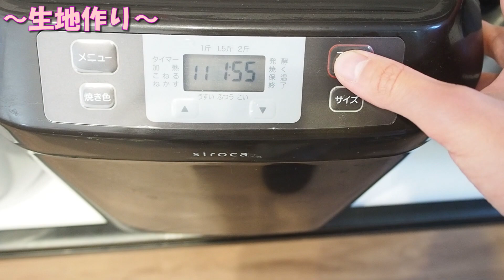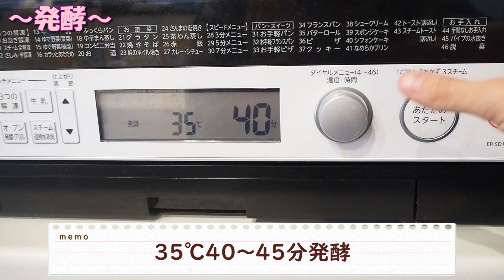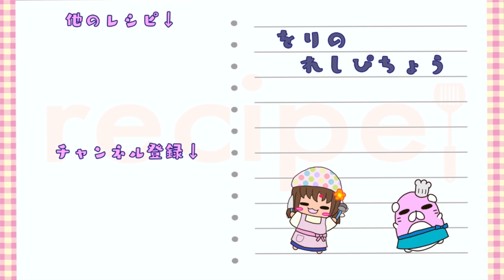【手作りパン】ふわふわ白パンでイチジクとクリームチーズサンド作ってみた♪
強力粉 70% 112g
薄力粉 30% 48g
砂糖 10% 16g
塩 1.6% 2.6g
牛乳 70% 112ml
マーガリン 5% 8g
ドライイースト 1.3% 2g

イチジクのジャム 90g

こんにちは、をりです♪
今回はふわふわの白パンを作ってサンドイッチを作ってみました!!
イチジクジャムのジャムを頂いたのでそのまま食パンに塗って食べても良かったのですがせっかくならばとサンドイッチにしてみました❤
クリームチーズをいれることで甘じょっぱくておいしかったです♪

▶レシピの疑問、作って欲しいものありましたら
　コメント欄、SNS等にお願いします♪

▶夫婦でゲーム実況やっているチャンネルもあります♪
をれもりんのおもちゃばこ